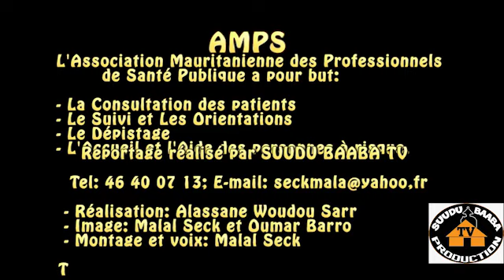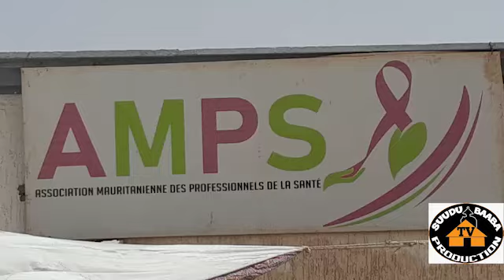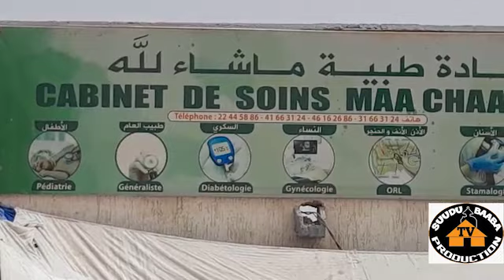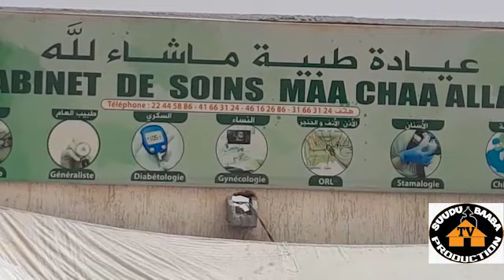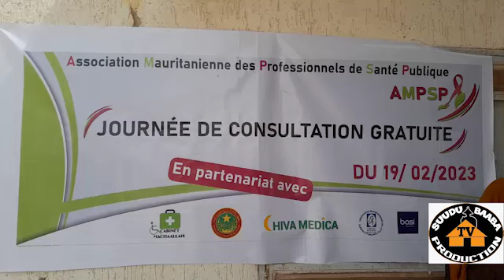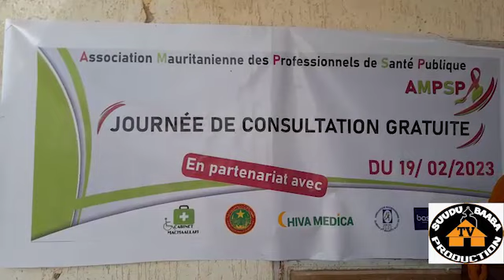Reportage sur L Association Mauritanienne des Professionnels de Santé Publique